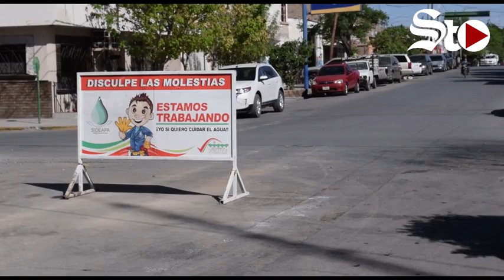Drenaje impide obras de pavimentación en Gómez Palacio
Debido a problemas o imprevistos en las redes de drenaje y tubería de agua potable, no han avanzado los trabajos de pavimentación en calles de la ciudad de Gómez Palacio